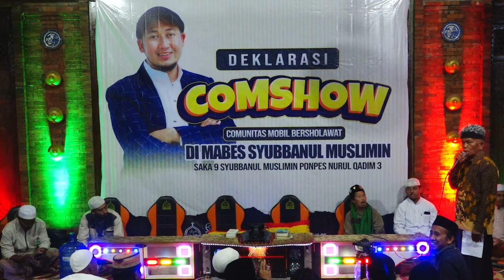CAK SUKUR BERSHOLAWAT BERSAMA SYUBBANUL MUSLIMIN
Assalamualaikum Syubband Lovers Nusantara.

Majlis Ta'lim dan Sholawat Syubbanul Muslimin
dibawah Asuhan KH.Hafid Hakiem Noer.